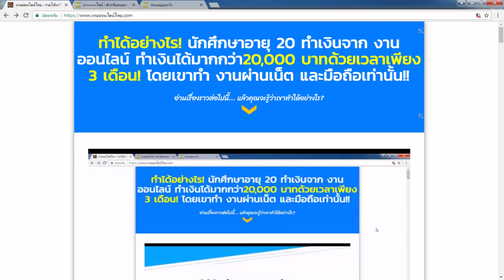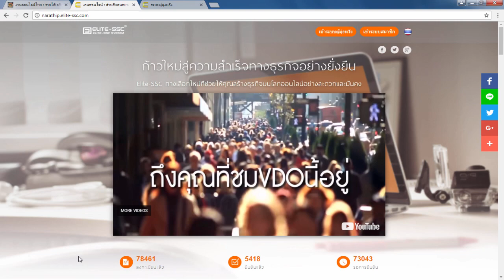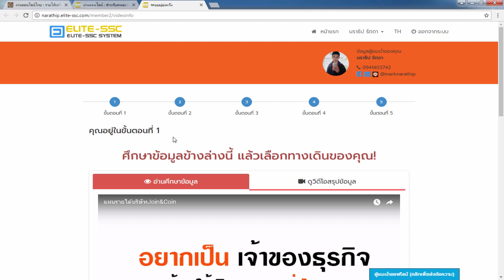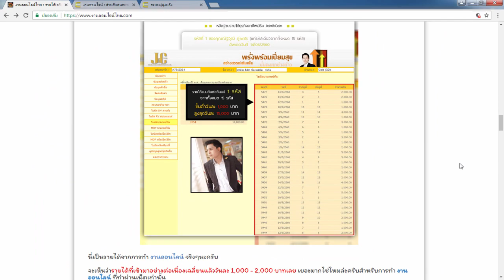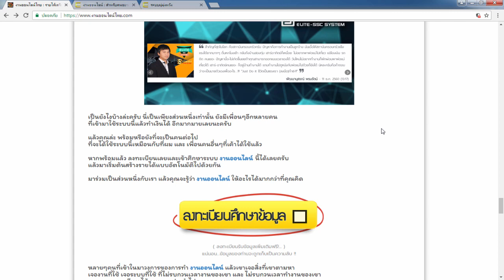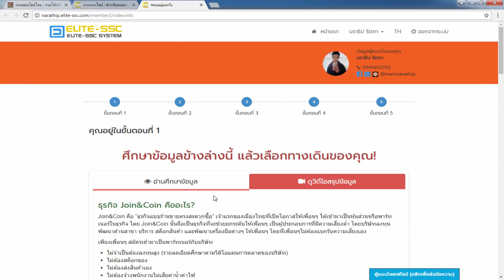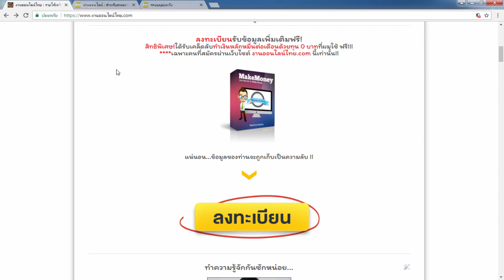งานออนไลน์ ทำเงินวันละพันทำงานทุกอย่างผ่านเน็ต100%